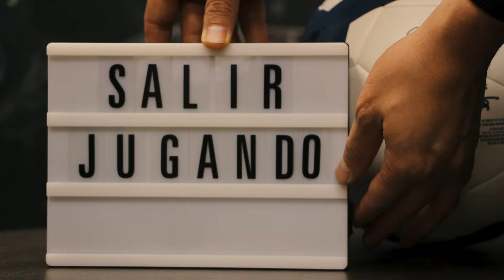Gundout! El Barça con sus polémicas y el inicio de las ligas europeas - Cap 15 El Podcast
¡Bienvenidos al capítulo 15 de "Salir Jugando"! En este episodio, Enzo Olivera y Christopher Peters analizan las últimas noticias y polémicas del fútbol europeo.

***Perdón el audio, hubo su problemilla con los mics!!!

Comenzamos con el FC Barcelona, donde la reciente salida de Ilkay Gündogan, quien regresa gratis al Manchester City, ha generado gran controversia. También discutimos las dificultades del Barça para inscribir a Dani Olmo y cómo Hansi Flick busca imponer su estilo de juego en medio de estos problemas.

Luego, nos enfocamos en el Real Madrid con la llegada de Kylian Mbappe. Exploramos cómo esta incorporación impacta al equipo y cómo Rodrygo, con sus destacadas actuaciones, pide a gritos una camiseta de titular.

Además, analizamos el inicio de las ligas europeas y comentamos la desafortunada lesión que retrasará unas semanas más el re-debut de Alexis Sánchez en el Udinese. No te pierdas este episodio lleno de análisis, opiniones y toda la actualidad del fútbol europeo.